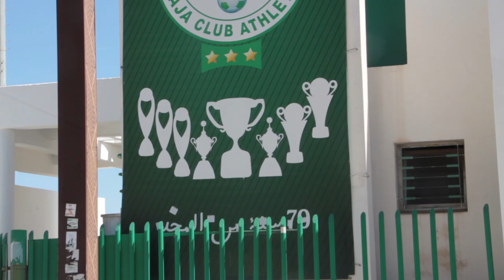اجتماع الرجاء الرياضي بتعزيز أمني مكثف وهذا ما صرح بها "سعيد وهبي" الناطق الرسمي